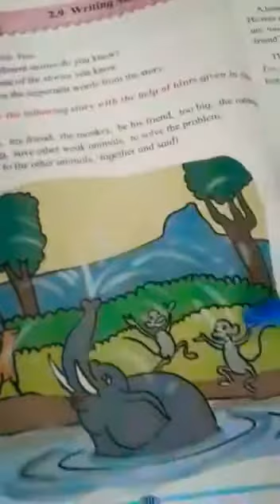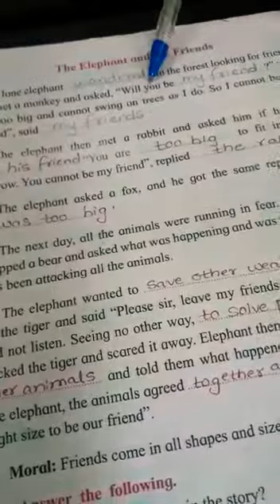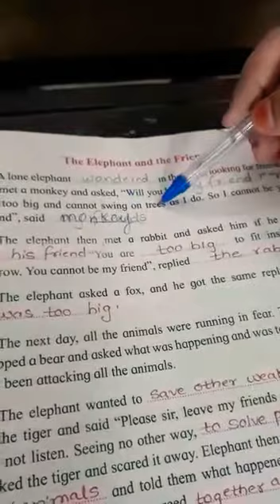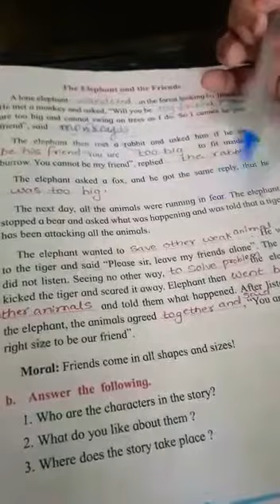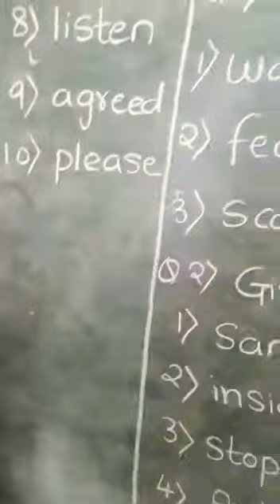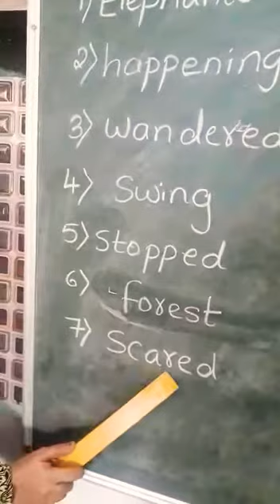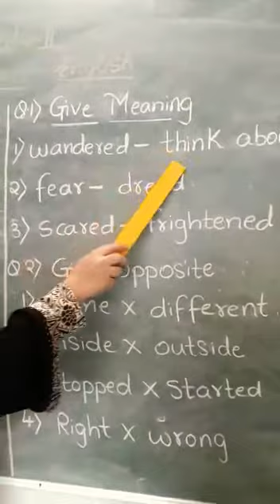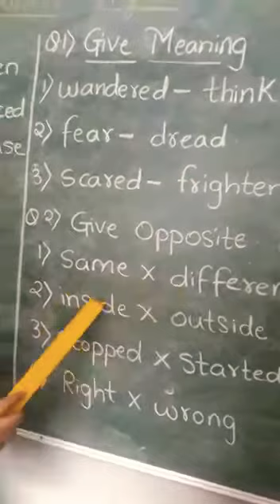Std 2nd (English : L.No.2.9 Writing Skill , The Elephant and the friends)